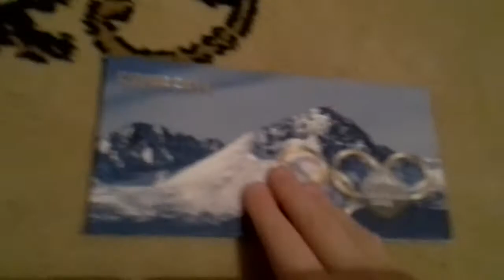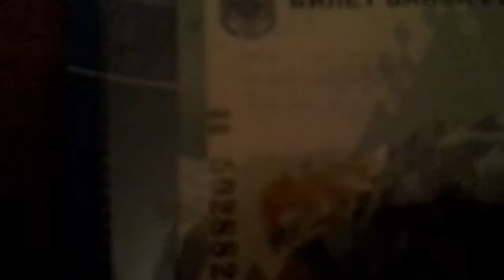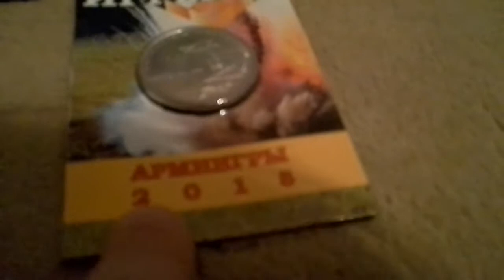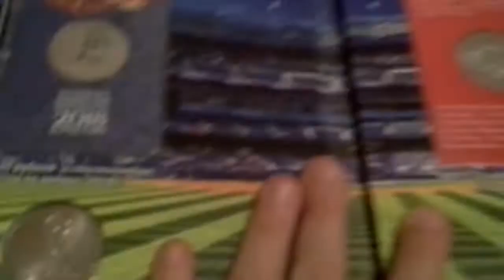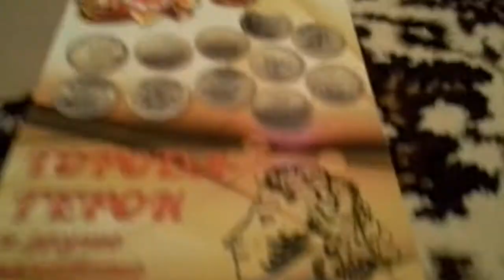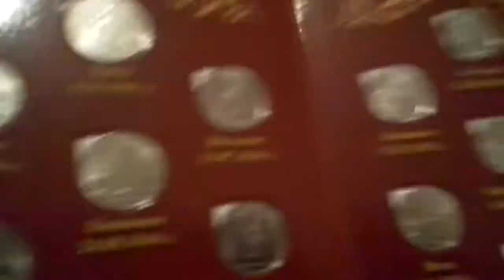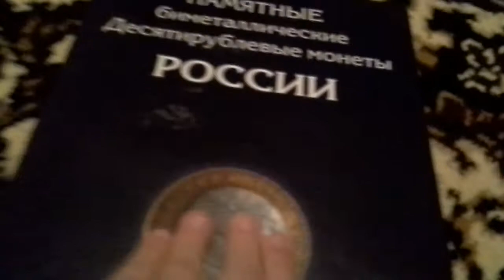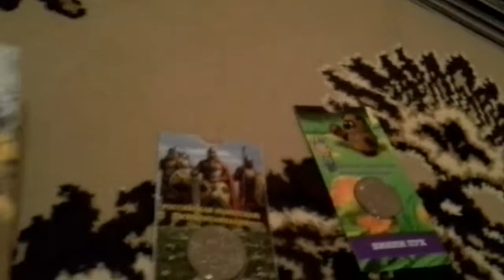ALL JUBILEE COINS OF RUSSIA. FULL CATALOGUE.